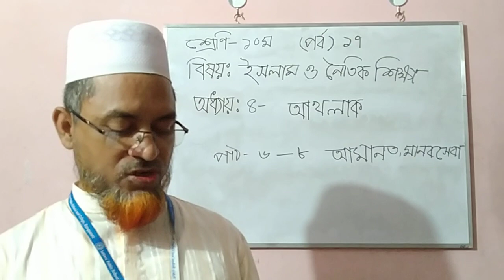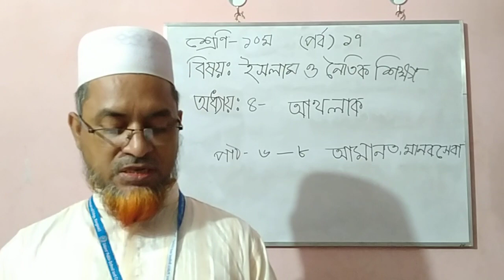পর্ব-১৭।শ্রেণি:১০ম। বিষয়:ইসলাম ও নৈতিক শিক্ষা।অধ্যায়:৪ আখলাক ,পাঠ:৬-৮ আমানত ও মানবসেবা